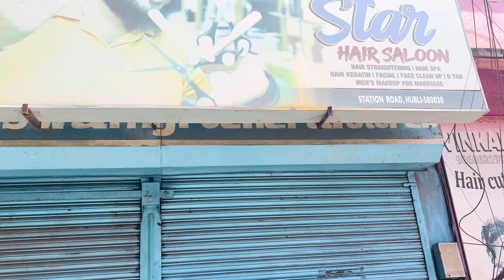hublistarsaloon blogger bollywood haircut